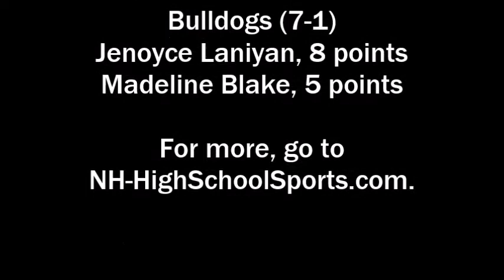Girls Basketball: Londonderry at Bedford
Londonderry played lockdown defense to defeat Bedford 28-21 on Jan. 14, 2016.